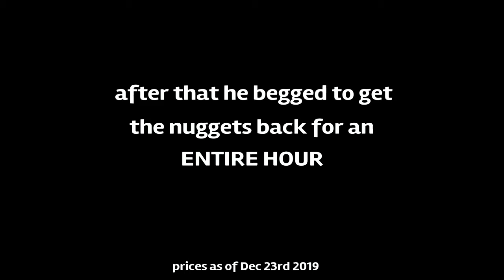My Most EXPENSIVE Trade Yet?! | Rocket League Trade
This is a different kind of video, but I thought I kinda wanted to share it, since it was my most expensive trade yet. I hope you like it :)

MERRY CHRISTMAS